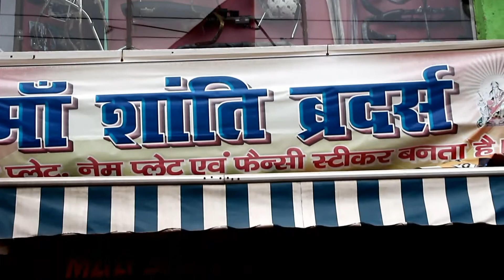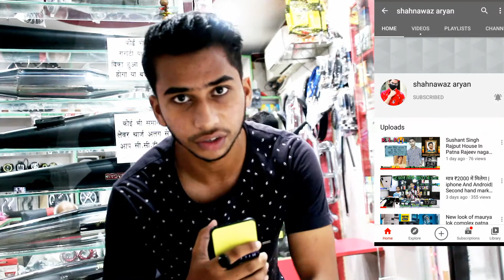Royal Enfield classic350 Spare parts, Ktmrc, R15 modification Accessories |Maa shanti brothers patna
Is video me bullet, R15, Ktmrc ke all modification part dikhaye gaye h jo ki patna ke andar h

Video ko like kr ke jana bhai log

,,,,,,,. agar koi bhi question puchna ho to hame instagram pe follow ke ke puch skte ho 👍👇

Shop name.. Maa shanti Brothers

Deals in. Bullet & scooty accessories & fancy light

Shop address. Rajendra path, Bhattacharya, more, patna-1

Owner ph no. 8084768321